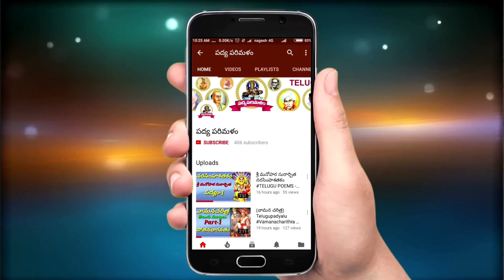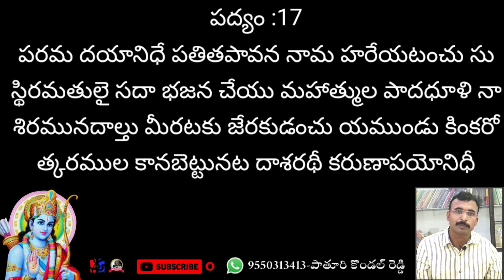Dasarathi sathakam||Poem 17||దాశరథి శతకం|పద్యం 17||9550313413||పాతూరి కొండల్ రెడ్డి||Padyaparimalam